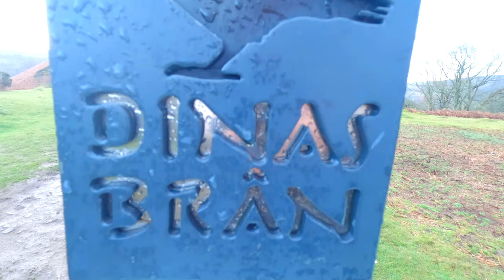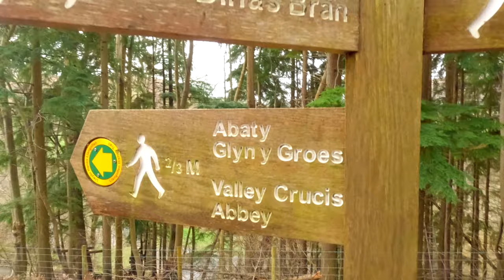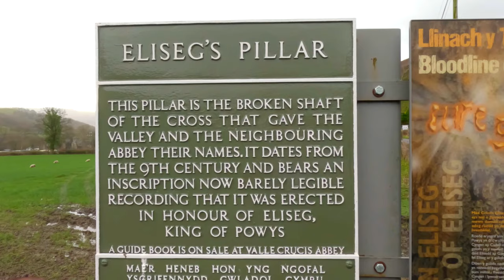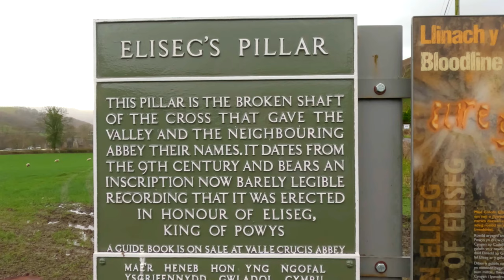Hiking Wales - Llangollen - A Castle, A Canal and Horseshoe Falls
Welcome, to my journey through the breathtaking landscape of Llangollen in Wales!

In this video, exploring the enchanting trails surrounding Llangollen, its canal, its castle and the majestic beauty of the Horseshoe Falls.

Discover the hidden gems nestled along the picturesque paths, as I unravel some of the secrets of hill walking in this captivating region.

From the meandering canal to the fast flowing river Dee and the medieval Castell Dinas Bran, Llangollen offers much to be explored.

So lace up your hiking boots, grab your backpack and flask, and let's set off on a memorable hike.